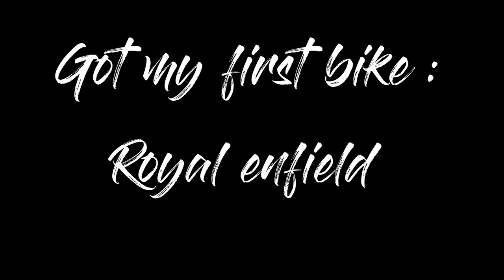Got My First Bike | Royal Enfield Classis 350 chrome red | Vlog 8, Yaman rajput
Well, this vlog is all about my dream come true.
Yessssss, I bought a new bike that is to be royal enfiled.